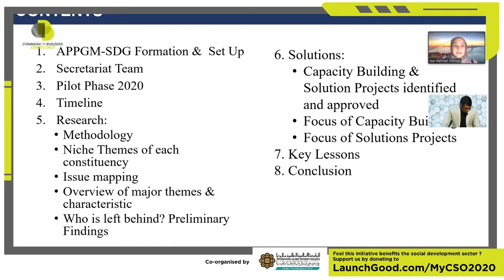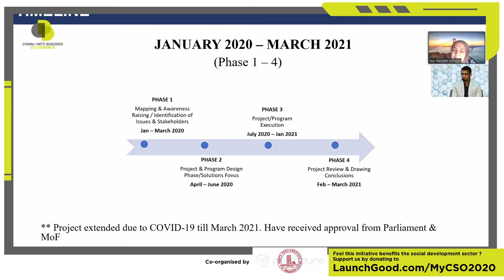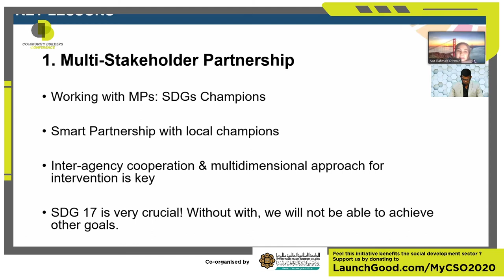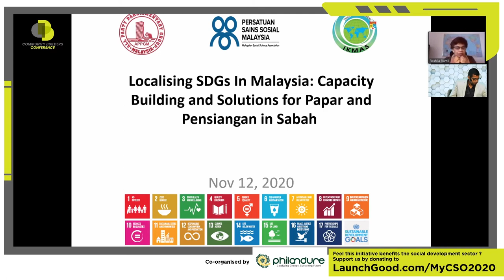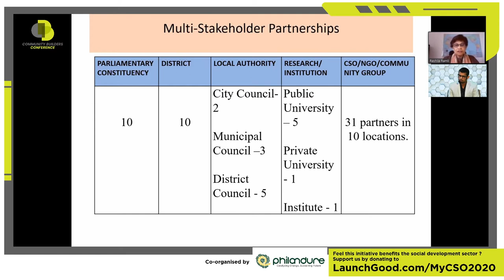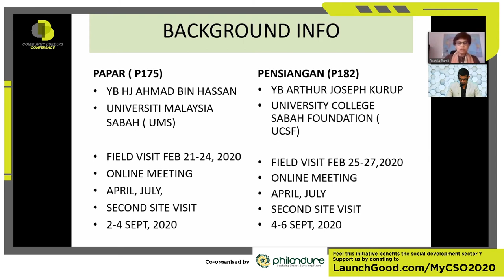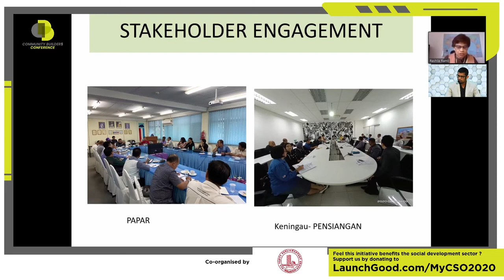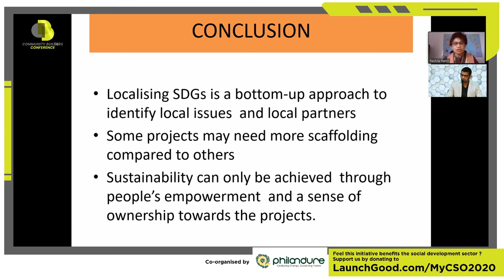[ GLOBS 2020 ] GOES VIRTUAL - COMMUNITY BUILDER CONFERENCES [DAY 2] SESSION 3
Title : Localizing SDG in Malaysia: Challenges and Hopes from APPGM-SDG Experience
Speaker: Datuk Dr Denison Jayasooria (Chairman, Malaysia CSO-SDG Alliance), Prof. Dato' Dr Rashila Ramli (IKMAS,UKM), Ms. Nor Rahmah Othman (Programme of CSO-SDG Alliance)
Moderator: Mr. Azlan Shah ( Chief Executive Officer ARBA Foundation)

Co-organised by : Philandure Sdn Bhd, APPGM-SDG, Malaysia CSO-SDG Alliance, International Islamic University Malaysia.